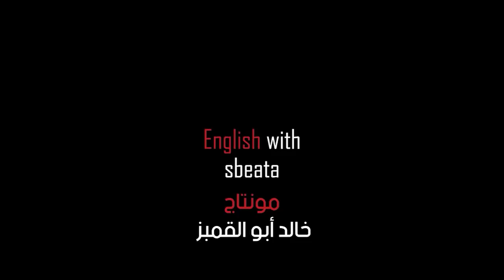بحركة وحدة كيف اسمع انجليزي وافهم كل الحكي؟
قناة اسبيتة لتعليم اللغة الانجليزية بتقدملك سلسلة وفيرة من الدروس لتدريبك على اتقان اللغة الانجليزية

عنوان سلسلة النغمة اللي استفاد الاف الناس منه وحفظوا مجموعة كبيرة من الكلمات.

اهم اشي انك تلفظ الكلمة معي عشان تعرف اللفظ والنطق الصحيح للكلمات
اذا كنت متابع جديد فوت شوف الفيديوهات بالقناة.

قمت بتغيير النمط لاسلوب مختلف في حفظ الكلمات, جاهزين؟

اسمع واكتب والفظ صح

بدي اياك تكتب كومنت بنفس النمط وراح ارد على تعليقك واقيمه بنفسي.

للاشتراك في الكورسات الشارحة للكتب من هنا يا صديقي

لسا ما تابعتنا على تيك توك؟ بنعمل لايف ممارسة الانجليزية يوميا بلايف تابعنا من هنا

فتحنا خدمة الاستشارة للطلاب ورواد الاعمال على الموقع لامكانك زيارة الموقع وحجز موعد استشارتك مع المهندس أحمد